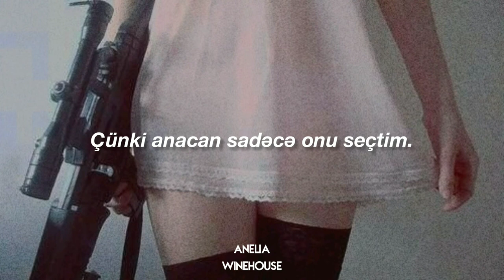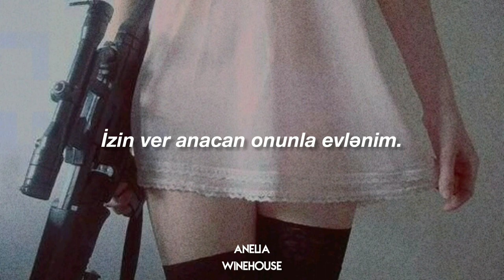Hrdza - Stephen ( Штефан ) | Azərbaycan dilində tərcümə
Mahnı Rusin dilindədir. Xoş dinləmələr.